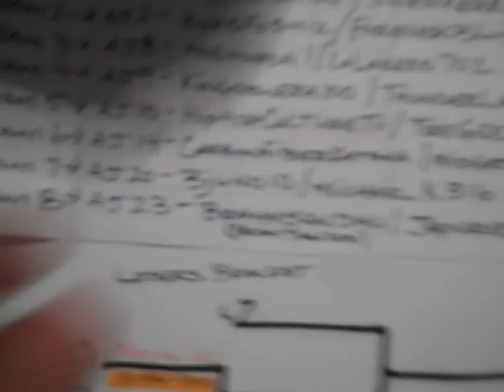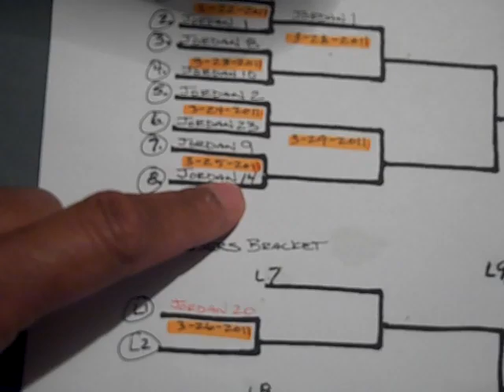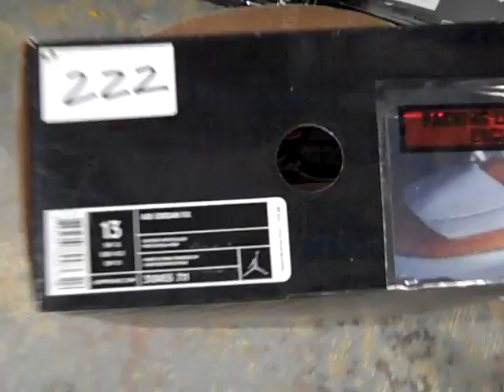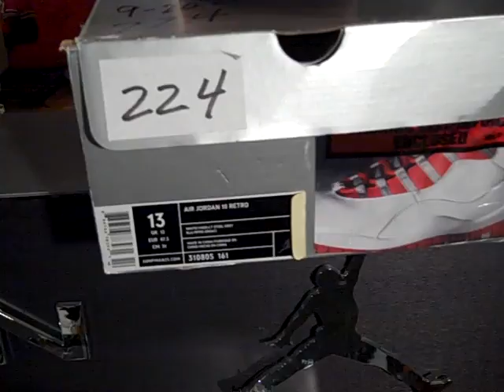03-23-2011 JCOTD day #340 of 365 & JTSB II, battle #2 Between AJ 8 & AJ 10.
S/O to: moelest for the Morning Word. The AJ 8 (moemurda1/ lalakers702) and the AJ 10 (HipHopCultureTV/ TreGeez) square off today. The AJ 20 lost yesterday and the AJ 1 won. SHOUTS: jstar25, Franalations, SoleDivida, E-Money, MelDubs, mustonparry, monica1984JERSEY, GregM055, spaceacex101, loganjbaez, rauls054, dubstepslap415, kenneth & ALL who support me and OUR page.